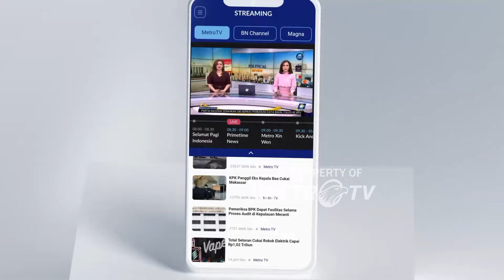Ilham Akbar Habibie Siap Lawan Dedi Mulyadi - [Metro Siang]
MetroTV, Bakal calon Gubernur Jawa Barat, Ilham Akbar Habibie, mengaku siap head to head dengan Dede Mulyadi.